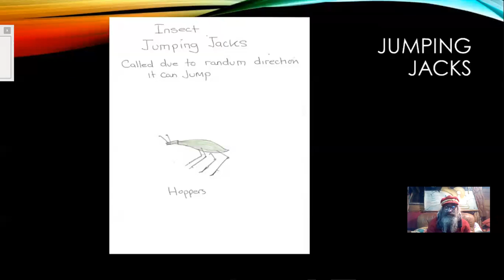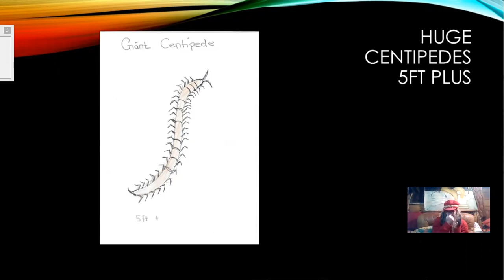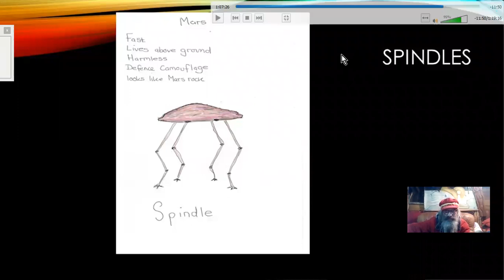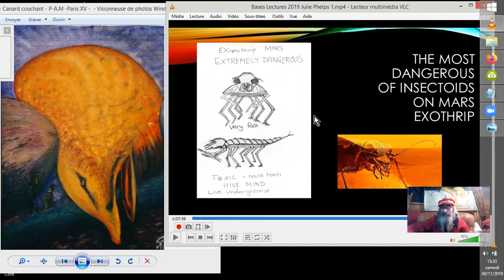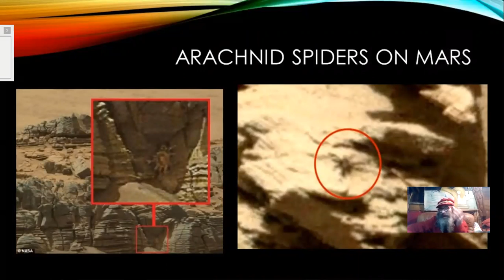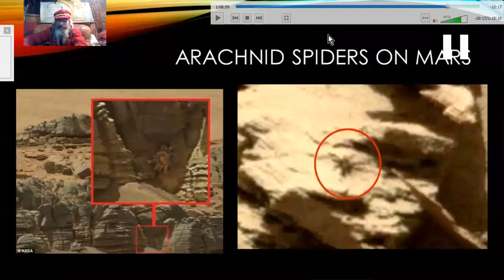SUPER-SOLDATE, ex MK-MONARK, ARACHNOÏDES ZITIS MARS#1B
Un SUPER-SOLDAT est un individu "transformé" soit au niveau de
l'ADN soit au niveau psychologico-psychique, soit avec des implants soit les trois, (pour changer... :)
Des programmations issues du système de contrôle mental style MK
Ultra Monark (MK = Mind Kontrol), développées à l'extrême,
stimulées par des engeances "extérieures" ont permis de créer ces
esclaves mercenaires d'élite.
Julie Phelps en est une rescapée, et elle témoigne ici librement de son passé. Peut-on la croire ? Je crains fort que oui. ^^
Vidéo#2 (après le bug... ;-))   )
Source :
Bases Lectures 2019 Julie Phelps 1
Miles Johnston
•29 nov. 2019